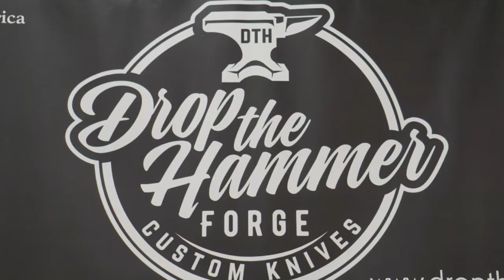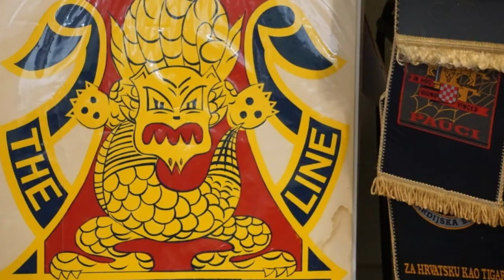2nd Amendment is an American right.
Here is a way to look back in history.
Weapons have been around since the beging of time.
Chimps use weapons. It is natural behavior.
This is a hands on display of the evolution of firearms. This field mold has been repaired by a crafty wittler when he made new handles.
IT HAS A REPORTED HISTORY FROM R.E. LEE
And the only one this collector has ever seen with the engraving. Could it be??? Andbody watching??? Respond if you know anything.